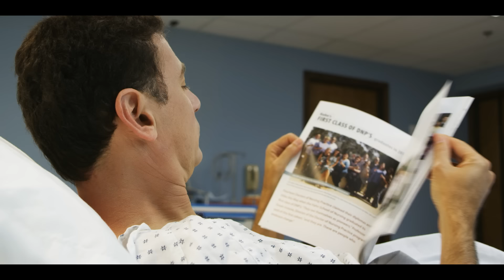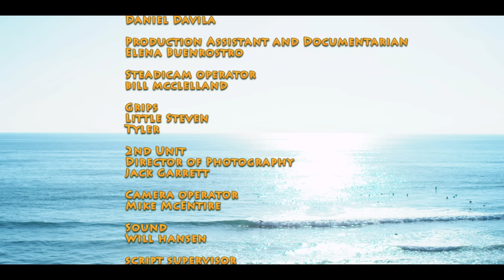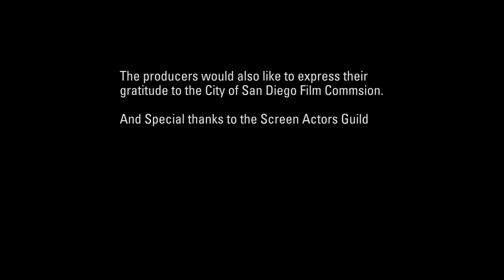The Test (2012) | Marriage Comedy | Full Movie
Hilarious Film about the dangers of commitment, love and marriage. What if you could know you chose the wrong mate, before it was too late?